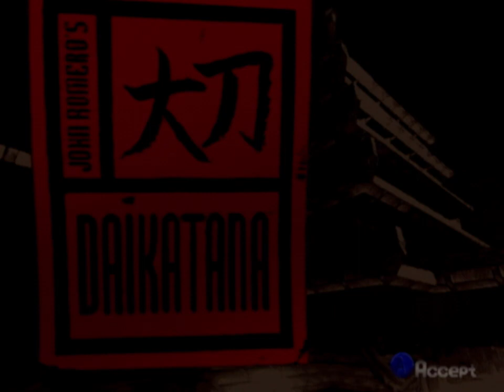Let's Have a Look At... Daikatana 64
Probably the first game we've looked at in this series that's infamously terrible, but it fits the bill! So let's have a look anyway!